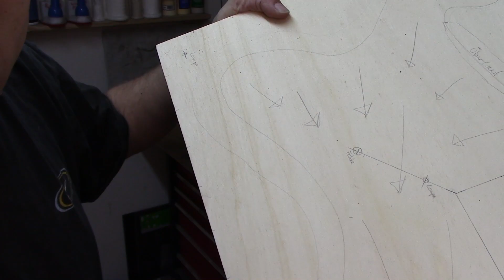Gemauertes Ziegelstein Vogelhaus #1 Fundament betonieren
In diesem Video betoniere ich mir die Bodenplatte eines "gemauerten" Vogelhauses schau rein wird spannend

WOE World of Electronics der Elektronik und Bastelkanal auf YouTube

*Pressluft Klammergerät

🛠*Meine Werkzeuge:

*Bosch Tischkreissäge GTS 10XC
*Bosch Kapp und Gehrungssäge
*Bosch 12V Akkuschrauber mit Schlag
*Bosch 12V Akkuschrauber
*Bosch 12V Stichsäge
*Bosch 14,4V Akkuschrauber
*Bosch Tischbohrmaschine
*Bosch Oberfräse
*Triton Oberfräse
*Makita Oberfräse
*Kreg Einlegeplatte
*Triton Spindelschleifer
*Bosch Exzenterschleifer Pro
*Bosch Exzenterschleifer
*Proxxon Bandsäge
*Proxxon Tellerschleifer 125mm
*Proxxon Micro-Fräse
*Makita Druckluft-Nagler
*Famag Bohrmax 2.0
*Festool Bohrsenker

🎥*Mein Film Equipment:

*Cannon Legria HF R66
*Cannon EOS 550D
*Rollei Actioncam 415

🎁Amazon Wunschliste

Wenn du etwas über meinen Link kaufst bekomme ich davon eine kleine Provision. Du musst nicht mehr bezahlen! Und so kannst du mir helfen den Kanal größer zu machen... ohne dass du kosten hast…..

Bis zum nächsten Video und vielen Dank fürs Zuschauen